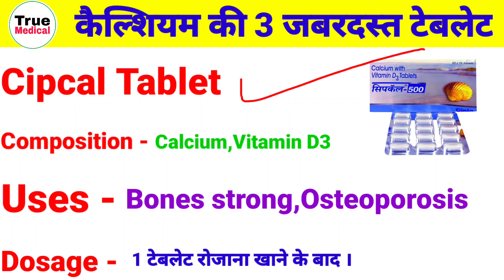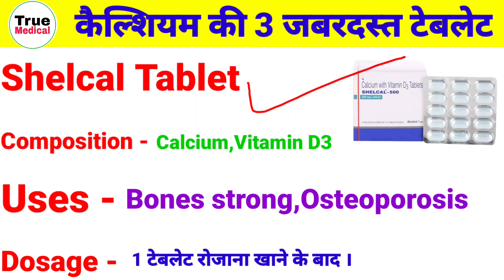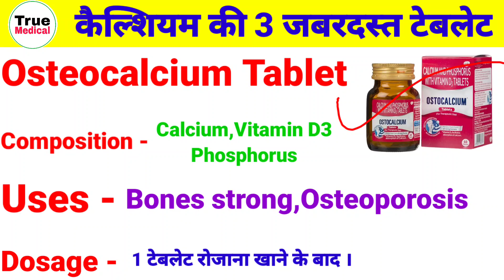कैल्शियम की 3 जबरदस्त टेबलेट । सभी को पता होना चाहिये । Calcium ki tablet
Video Topic
कैल्शियम की 3 जबरदस्त टेबलेट
Calcium ki Tablet
Calcium ki tablet kab lena chahiye

TRUE MEDICAL

         WARNING
No copy my video and Audio